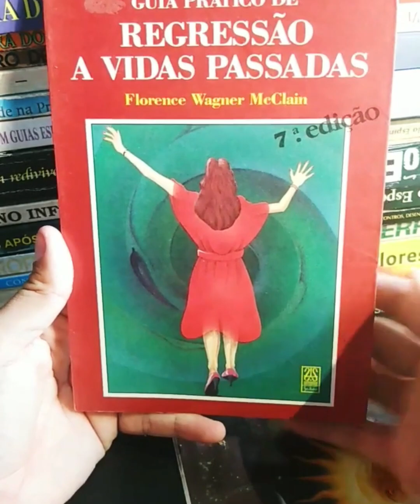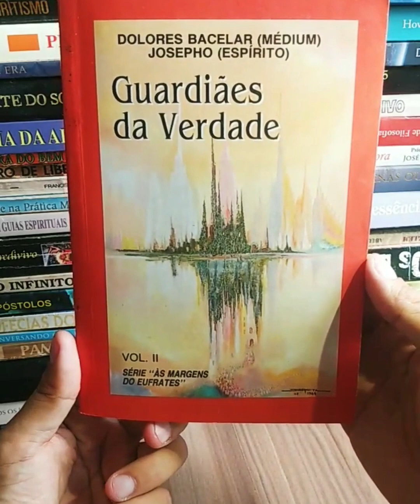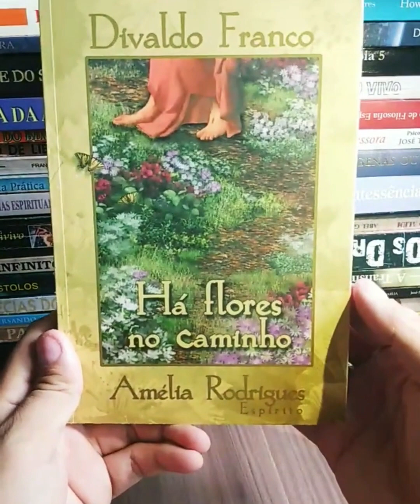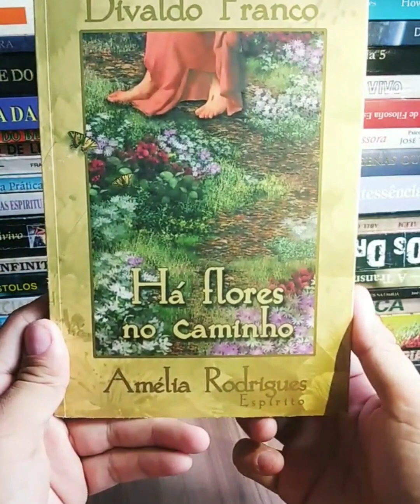Dica de Livros 📚 📚 247